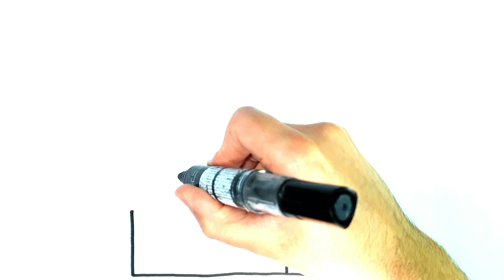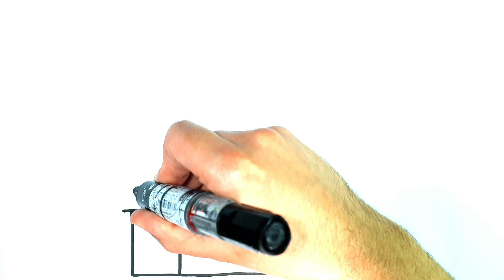Como dibujar un CASTILLO DE CUENTO! / Paso a paso!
como dibujar
dibujos kawaii cómo dibujar
dibujos faciles